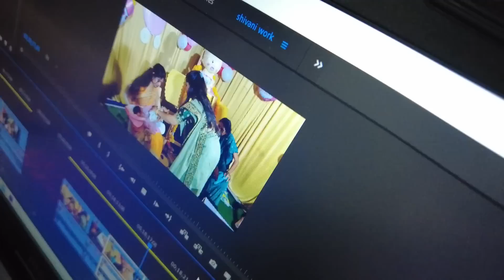भाभी को घर की याद आ गई 😞